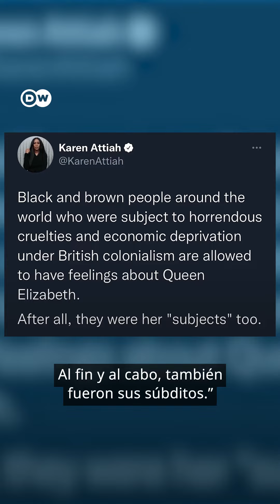La muerte de la reina deja al descubierto las heridas del colonialismo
La muerte de la reina Isabel II ha provocado el dolor de millones de personas en todo el mundo, pero en las antiguas colonias británicas y fuera de ellas también ha reabierto el debate sobre el legado del colonialismo.
vía @dwespanol